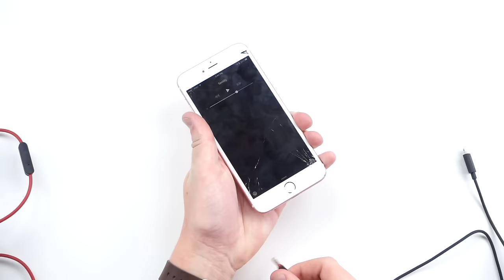Apple Might Make a Big iPhone 7 Mistake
Apple Might Make a Big iPhone 7 Mistake / iPhone 7 Plus Feature / iPhone 7 Rant...aka bye bye 3.5mm headphones
I picked up a pair of Lightning cable headphones and basically...this is going to suck

FOLLOW ME ON DEEZ!